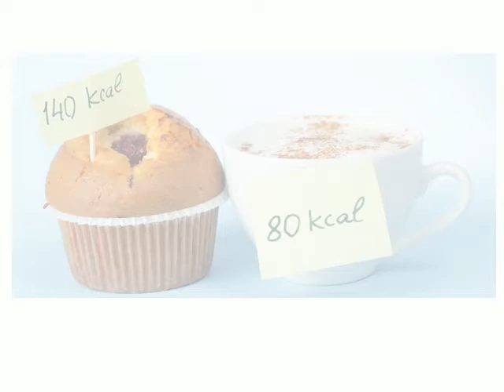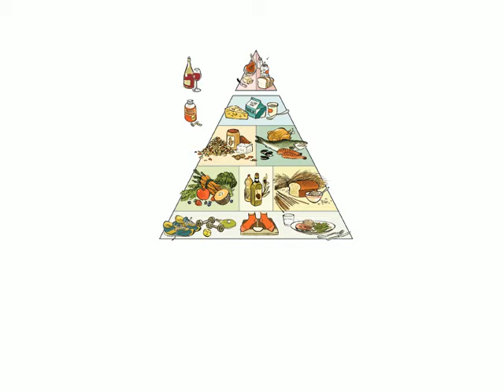10 години по слаби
Колко от Вас са се подлагали на глад, пропускали са закуски и вечери, или вманиачено са броили калории, в напразен опит да се отърват от килограми, които винаги се натрупват отново?

Колко от Вас са купили фитнес уреди, които само събират прах в гаража?

Колко от Вас са се поглеждали в огледалото и са се притеснявали от отражението си,
пожелавайки да върнат времето назад и да се чувстват, и изглеждат така, както преди 10 години.

Предствяме Ви световния бестселър - 10 години по-слаби.

Авторката на "10 години по-слаби" д-р Кристин Лайдън е завършила медицина в Йейлския университет и е била личен диетолог на Куентин Тарантино и Каре Отис.

Изпълнението на нейната програма Ви гарантира, че след приключването Й ще имате по-малки талия и ханш, по-плосък корем и по-чиста, и млада кожа.

"10 години по-слаби" не е просто диета, това е програма за възстановяване и подмладяване на цялото тяло. Тя включва:

Подробен 6-седмичен хранителен план, съсредоточен върху здравословните протеини, въглехидрати и мазнини, без броене на калории, сложни "точкови"
системи и досадно притегляне на порции. Няма горна граница за консумация на полезни храни, така че нито за миг няма да изпитате глад или лишение.

Упражненията, които отнемат около 20 минути на ден и не изискват предварителна физическа подготовка, сложни уреди или обособено пространство.

В книгата ще намерите изчерпателни обяснения на основните принципи за здравословно хранене, изгаряне на мазнините и ускоряване на метаболизма.
С помощта на придобитите знания ще успеете да запазите тялото си здраво и жизнено години след изпълнение на програмата.

В момента книгата "10 години по-слаби" се предлага на специална цена: 16,98 с безплатна доставка за цялата страна.

Поръчайте сега са Вас, за Ваш близък или познат, за Ваш колега, като натиснете бутона поръчка и въведете данни за доставка.
Книгата се доставя с куриер на Спиди до 5 работни дни с наложен платеж на посочен от Вас адрес.